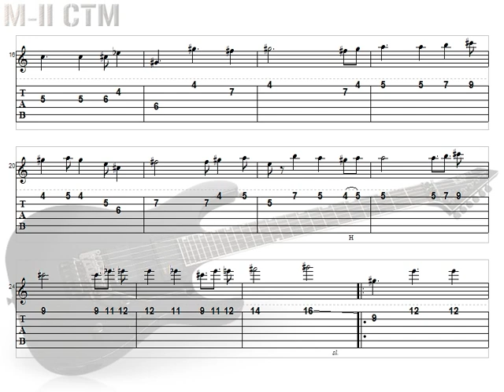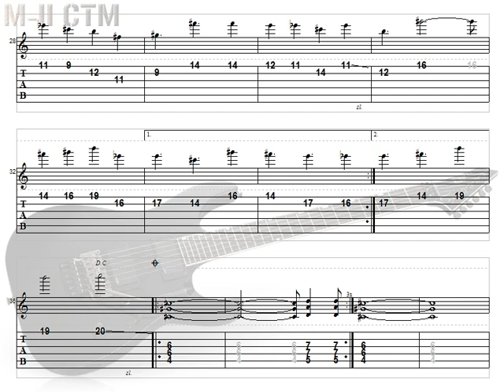うろ覚えで打ち込んだ結果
「信仰は儚き人間の為に」だった件